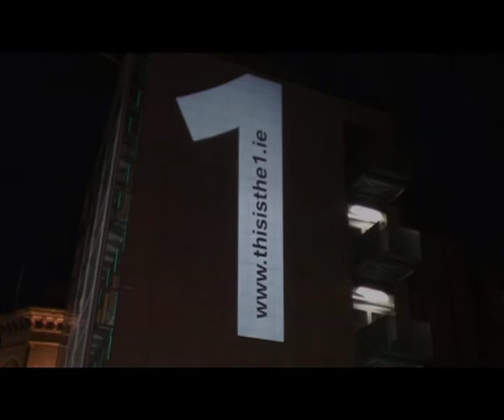BMW 1 series Ad Dame St